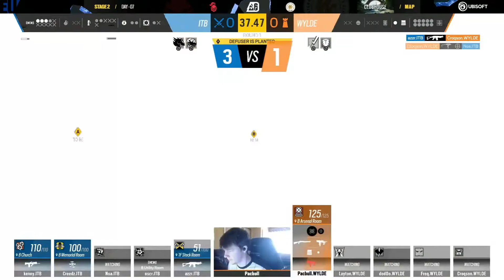Récap' Europe League 2024 - Wylde vs ITB - DAY #7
Revivez dès maintenant la rencontre de Wylde et ITB lors du stage 2 d'Europe League 2024